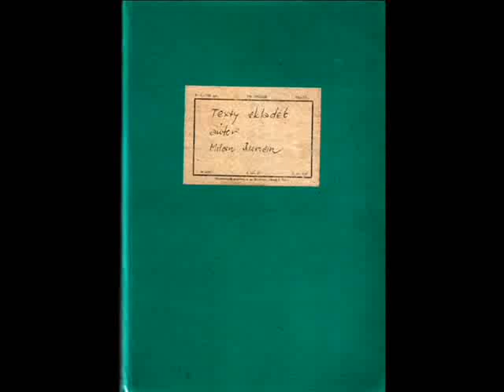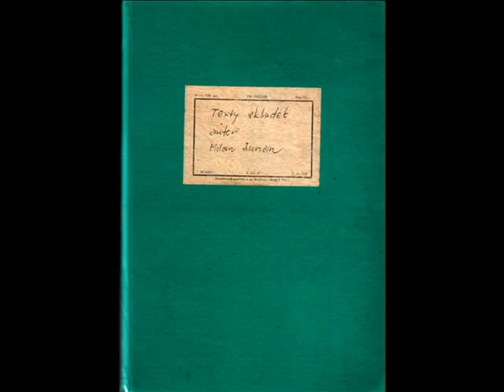Zelený sešit 2015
Autor Milan Buričin
Jsem výhradním vlastníkem autorských práv.
Nahráno v domácím studiu.